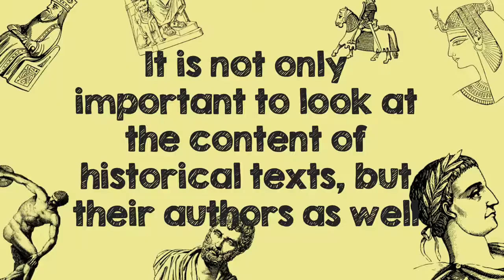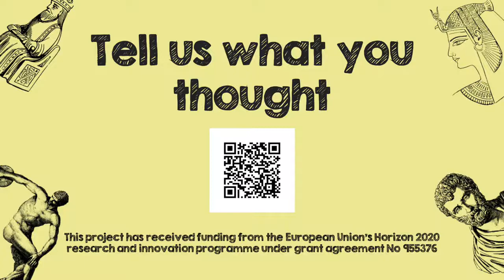Tacitus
On today's Historical or Mythological Person of the Day Sanne tells us about Tacitus a famous Roman historian, who may have been slightly biased when recording history!